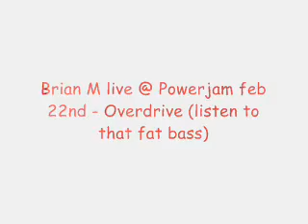Brian M live @ Powerjam Feb 22nd - Listen to that fat bass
powerjam presents the italian vendetta